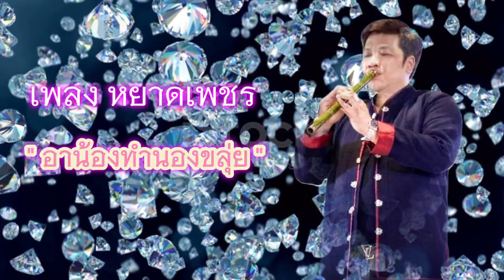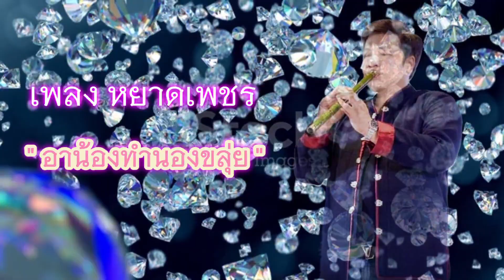เพลง หยาดเพชร ( บรรเลงขลุ่ย ) อาน้องทำนองขลุ่ย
ขลุ่ยม่วง อ.ธนิสร์ ศรีกลิ่นดี คีย์ Bb